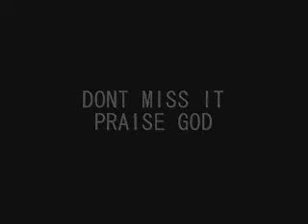J-Lounge Promo Purified Testimony Genesiz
Promo for the homies at J-Lounge